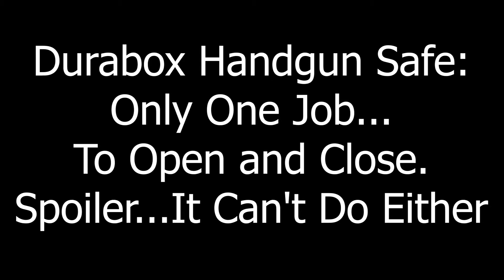Total Failure - Durabox Handgun Safe - I DO NOT RECOMMEND IT!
Getting into firearms can be very expensive...and with some MUST haves I searched for an economical solution to needing a Safe.  I didn't want to spend too much money at first figuring I would learn what I really wanted as I gained experience and my thought process matured.  In this video, we look at the safe I landed on...the Durabox.  Well...we don't look at just one safe...but two...because the first one we looked at didn't work...and well...neither did the second.  Unfortunately this product is a complete FAIL for me...so now on to Plan B!

Please help support Outer Limitless!  Get well maintained and often NEW gear that has been seen on my YouTube and social media channel!